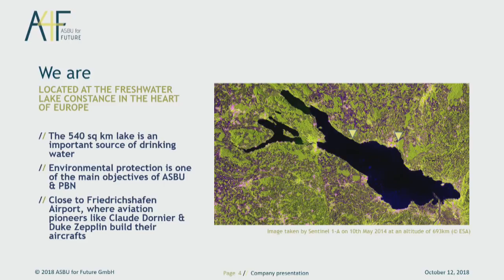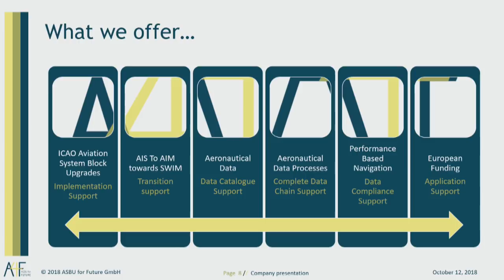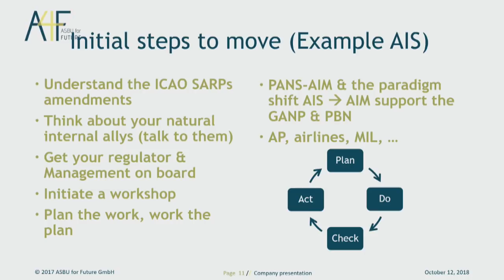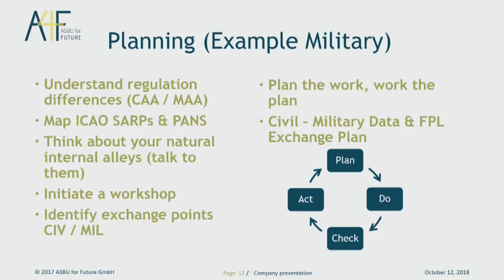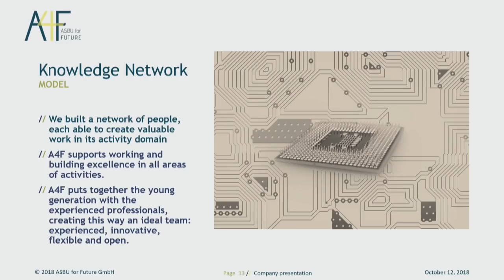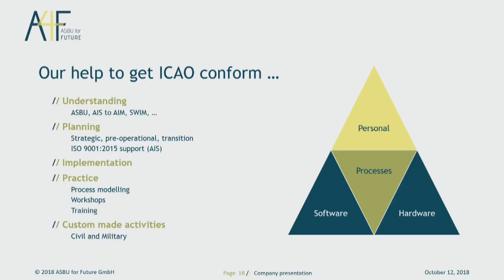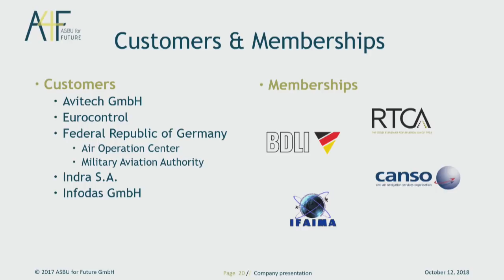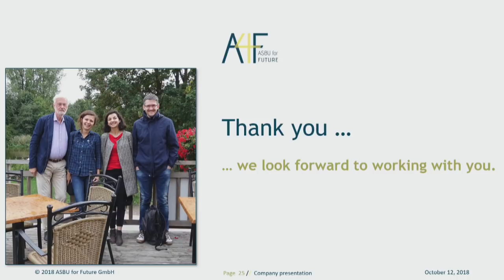AirNavConf SkyTalk - Today: Who are we? How can we support you? (ASBU for Future)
Paradigm Shift in AIS/AIM - Annex 15 16th Ed./PANS-AIM and what is needed next.

The presentation addresses the paradigm shift in AIS/AIM as it becomes applicable on 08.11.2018. It highlights the strengthening of data originators, the SARPs presentation for DQR in the Annex, and the aeronautical data catalogue in the new PANS-AIM as well as the aeronautical data process. Finally, the requirement for a new NOTAM System is addressed.

Presented by Peter Rudolph - Founder and Managing Director (ASBU for Future)